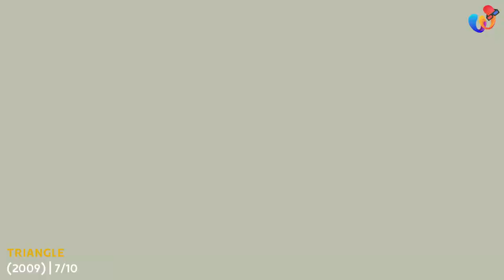أفلام النشبة في الزمن